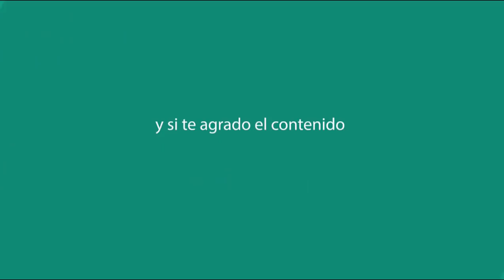✅USO EL TATUAJE SET【EAGLE WARRIOR】OFICIAL, COMBINACIÓN - By: 5214499 - WOLFTEAM LATINO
◥◣☯◥◣HOLA A TODA MI GENTE DE YOUTUBE EN ESTA OPORTUNIDAD les traigo ✅USO EL TATUAJE SET【EAGLE WARRIOR】OFICIAL, COMBINACIÓN -By:: 5214499  - WOLFTEAM LATINO

Lα cσpiα dε εstε vidεσ,
sεяα dεnunciαdα.